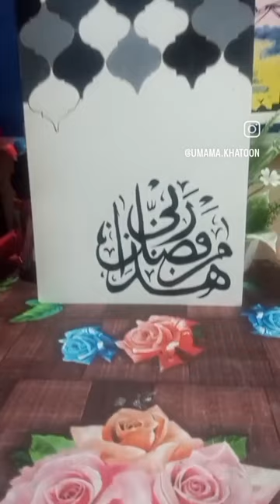Haza min fazli rabbi